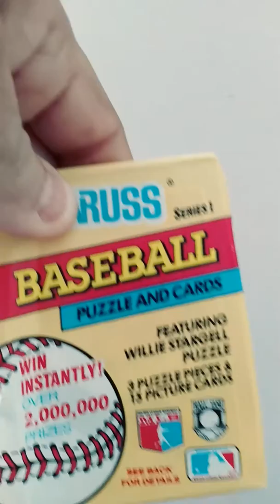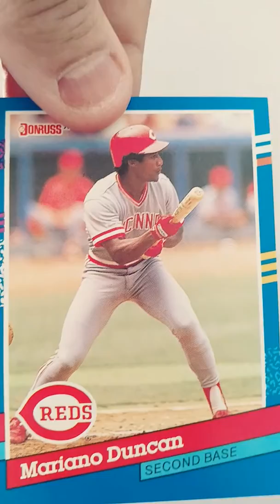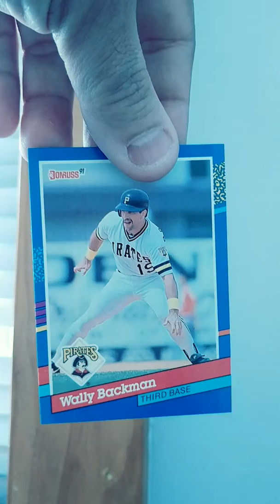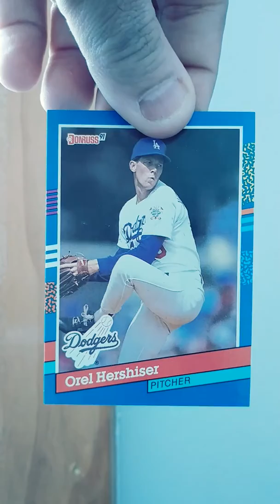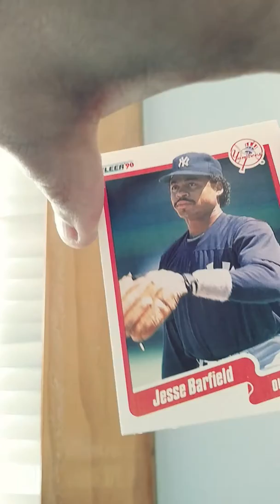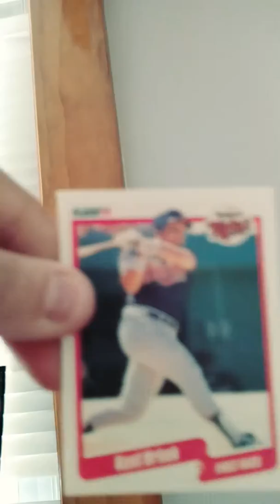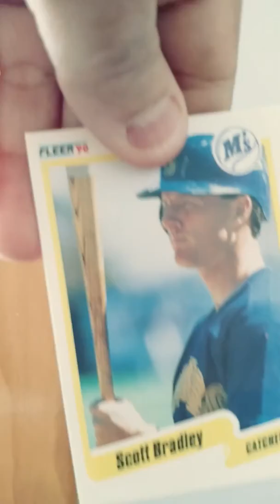Gum or no gum? That is the question.